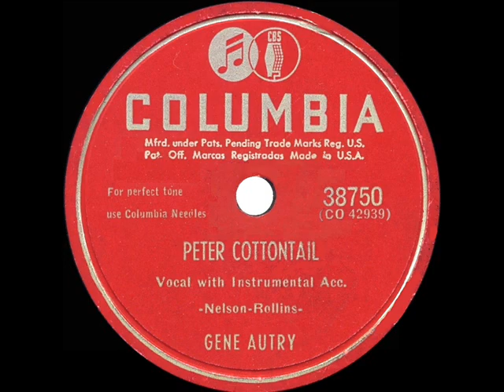1950 HITS ARCHIVE: Peter Cottontail - Gene Autry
Peter Cottontail (Nelson-Rollins) by Gene Autry

The big Easter holiday novelty of the 1950s was recorded by quite a number of artists for both the pop and country markets.  Two of them reached the pop top-10 sales chart: Autry at a #5 peak and Mervin Shiner (also posted) at #8.  Composers Steve Nelson and Jack Rollins are the same writing team that would provide Gene with his next big Christmas hit of “Frosty The Snowman” later in the year.